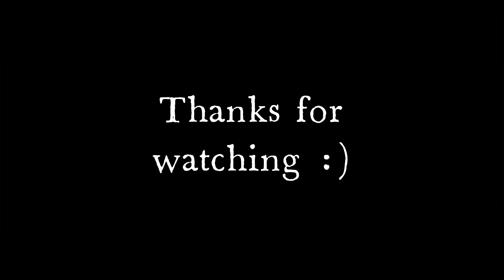Linstead to Bog Walk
A trip through the busy Linstead town centre to Bog Walk, St. Catherine.